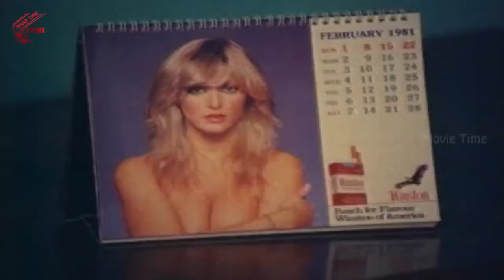Maa Intayana Katha Movie || Part 08/10 || Chandra Mohan, Sulaksyana || MovieTimeCinema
Watch Maa Intayana Katha (1982) Telugu Full Length Movie Starring : Chandra Mohan, Sulaksyana, Nirmalamma, Padmanabham, Narsinga Raju etc.,